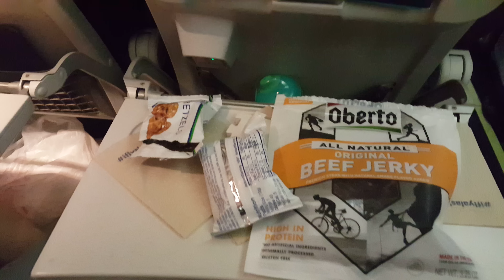Primeira viagem de avião do Lucas Califórnia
Deixe seu comentário e se você gostou do video deixe seu joinha!

 Muito Obrigado!